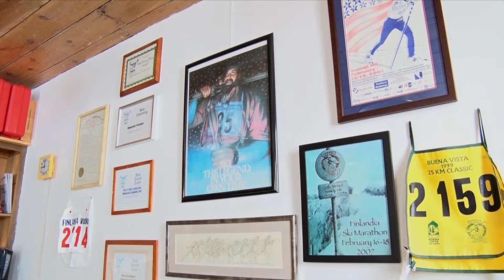39th Finlandia Ski Marathon Prepares Despite Blistering Winds